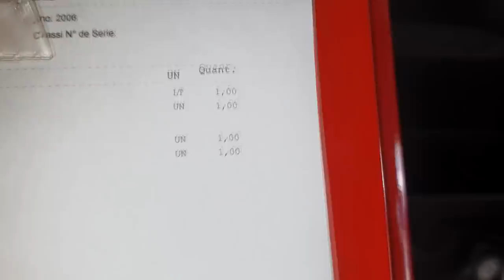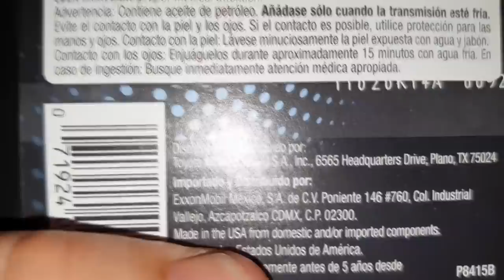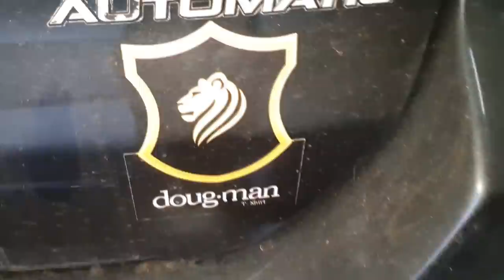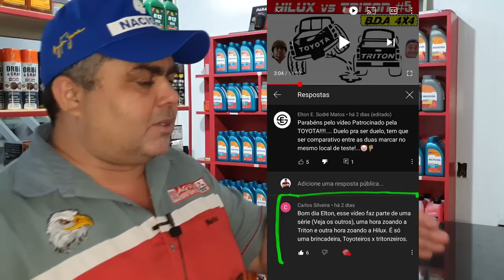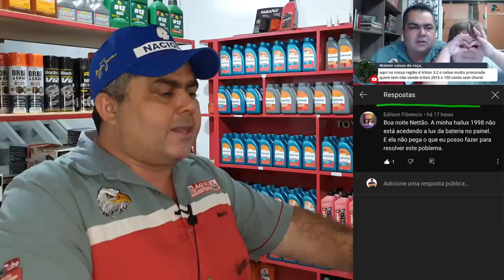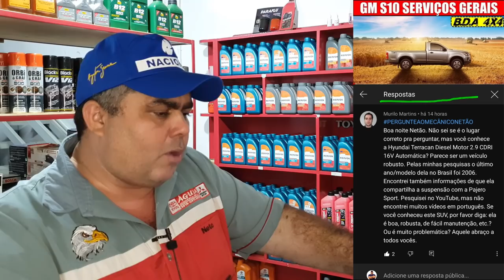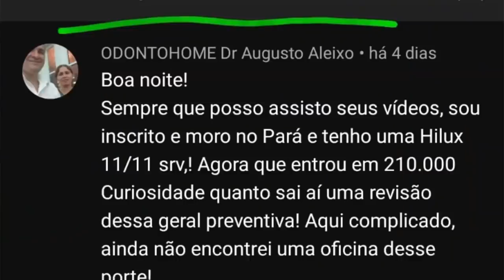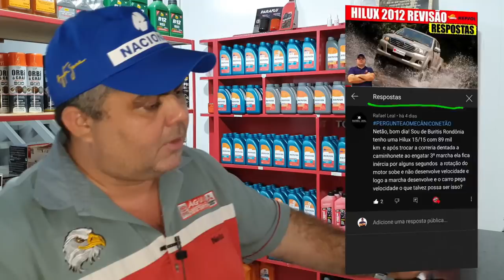EP. 690/ / Toyota SW4 2006 Qual KM Trocar Fluído Câmbio Automático! Pergunte ao MECÂNICO NETÃO!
Mais um Sabadão! E este está sensacional!
Toyota SW4 2006, camionete impecável! Em estado de NOVA!
Realizando a substituição do óleo do câmbio dentro do PROTOCOLO ÁGUIA utilizando filtro e fluidos originais!
E como não podia deixar de ser, mais um do seu PROGRAMA FAVORITO: Pergunte ao Mecânico Netão!
Tudo sobre camionetes e pickup 4x4 diesel ou não!

"revisão s10"
'revisão toyota"
"bda 4x4"
"manutenção triton"
"manutenção camionete"
"mecânica 4x4"
"chassis hilux"
"montagem hilux"
"militec funciona"
"serviços toyota"
"oficina toyota"
"o que é hilux garbosa"
"mecânica toyota"
"manutenção toyota"
"restauração hilux"
"hilux antiga"
"diesel 4x4"
"como montar motor diesel"
"diesel 4x4"
"mecânica chevrolet"
"melhor marca óleo s10 5w30"
"como balancear"